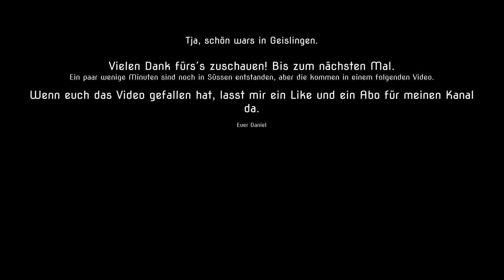Einige Stunden Betrieb in Geislingen an der Steige - Verkehr vom Güterzug bis zum ICE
Hallo zusammen,
Mich hat´s am 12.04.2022 nach Geislingen an der Steige verschlagen.
Etwa eine Woche zuvor hatte ich mir eine neue Kamera gekauft und beschlossen, einmal ein paar Aufnahmen vom Betrieb in Geislingen zu machen.
Das Wetter war ideal und so startete ich im Bahnhof selbst.
Nach recht kurzer Zeit wechselte ich allerdings den Standort und begab mich in die Nähe des Stellwerksturms, von dem aus man das talseitige Vorfeld von Geislingen im Blick hatte.
Die Aufnahmen zeigen ein buntes Potpourri an Bahnen angefangen von Regionalbahnen, über IREs und ICs bis zu den ECs und ICEs.
Am interessantesten fand ich jedoch immer wieder die von den beiden in Geislingen stationierten 185ern nachgeschobenen Güterzüge, die an diesem Tag auch nicht zu kurz kamen.

Noch ein Wort zu einem Kommentar im Video:
Danke dir Alex E für die Inspiration, für die Gedanken, für vieles, das mir unter anderem gezeigt hat: Du musst nicht perfekt sein. Tu was du gern hast!
Das mach ich nun hier.

Sollten ein paar Kommentare etwas holprig sein und ein paar Gedankenpausen zu viel haben... Ich bin noch ganz am Anfang.
Das wird noch!

Viel Spaß!

Wenn euch meine Videos gefallen, lasst mir doch ein Like und ein Abo da.

Euer Daniel

P.S.: Ich bin für Verbesserungsvorschläge immer zu haben! Wenn es etwas zu verbessern gibt, lasst es mich in den Kommentaren wissen!